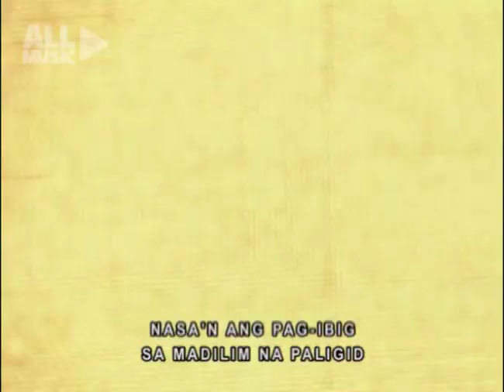SARAH GERONIMO - Ikaw (MYX MO! 2007)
Catch the throwback feels with Sarah G’s hit ‘Ikaw’ on All Music MYX!